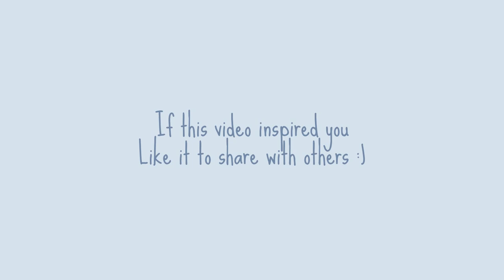Claudio Arrau about relaxed hands - Playing piano without stiffness and tension in hands